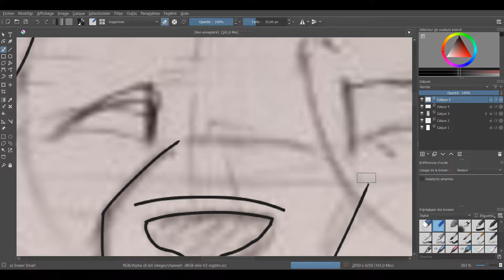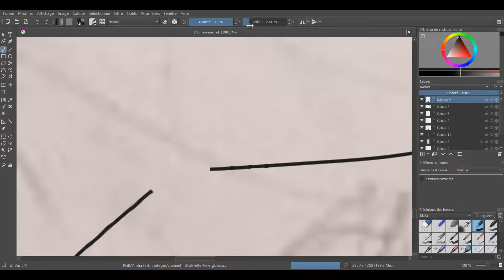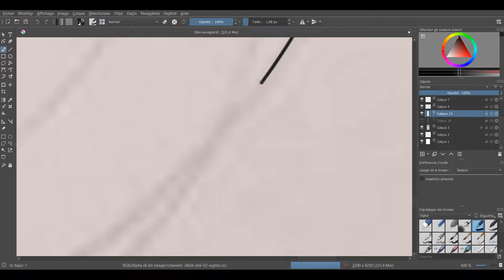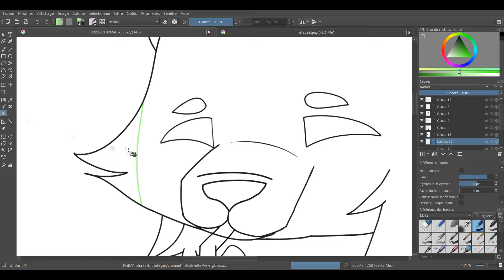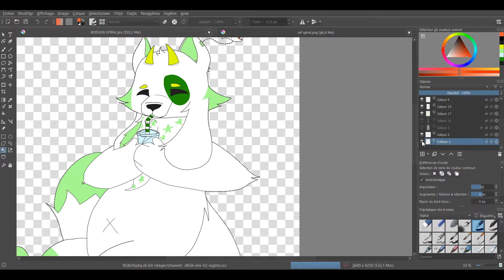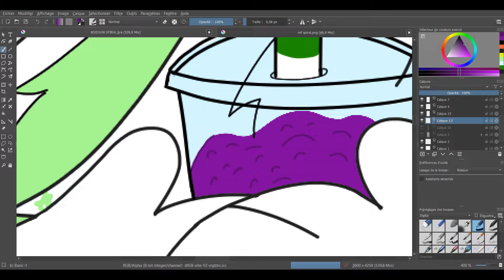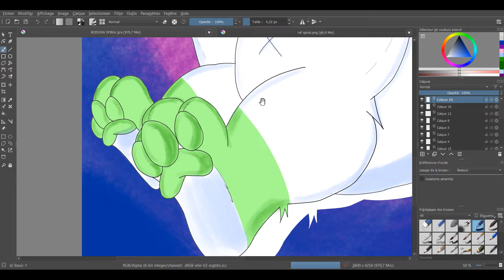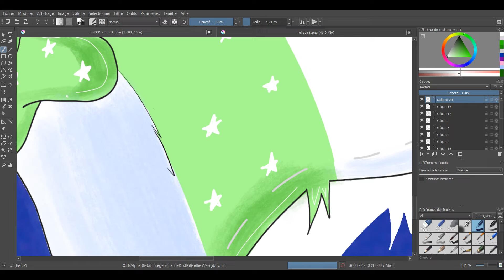[Speedpaint] Who loves rasberry and strawberry slushes? 🥤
Hey!

Here my last drawing that I'm proud of the finished piece. Spiral is soo cute drinking his slush QwQ
This piece was also a collab with Twiix Studioo where we drew our OCs drinking something

            - The Honeyhive - Super Mario Galaxy OST

Peace.